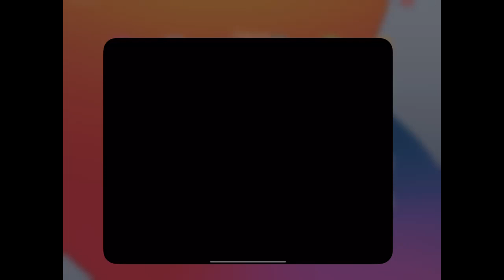Hello Kitty Island Adventure